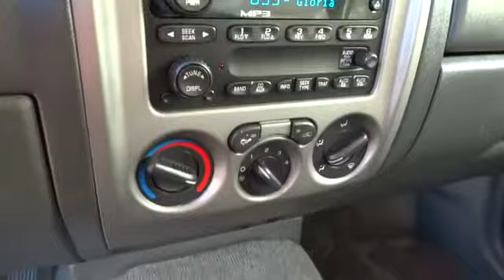2006 GMC CANYON Santa Rosa, Petaluma, Marin, San Francisco, North Bay, CA 68201280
2006 GMC CANYON

2727 Dowd Dr.

FUEL EFFICIENT 22 MPG Hwy/17 MPG City! SLE1 trim. Alloy Wheels, Tow Hitch, CD Player, 4x4, REGULAR PRODUCTION ACCESSORY, TRAILER... ENGINE, 3.5L DOHC, 5-CYLINDER, MFI, DIFFERENTIAL, AUTOMATIC, LOCKING, REA... CLICK ME!br /br /KEY FEATURES INCLUDEbr /4x4, CD Player, Aluminum Wheels. MP3 Player, Keyless Entry, Child Safety Locks, Bucket Seats, 4-Wheel ABS. br /br /OPTION PACKAGESbr /TRANSMISSION, 4-SPEED AUTOMATIC, ELECTRONICALLY CONTROLLED WITH OVERDRIVE, ENGINE, 3.5L DOHC, 5-CYLINDER, MFI (220 HP [164.1 kW] @ 5600 rpm, 225 lb.-ft. [303.7 N-m] @ 2800 rpm), SOUND SYSTEM FEATURE, XM SATELLITE RADIO features 67 channels of 100% commercial-free music included in its over 150 channels of the best in music, news, sports, talk, comedy, XM Instant Traffic and Weather, and more. Digital quality sound with coast-to-coast signal coverage. Three trial months -no obligation, DIFFERENTIAL, AUTOMATIC, LOCKING, REAR, REGULAR PRODUCTION ACCESSORY, TRAILER HITCH includes wiring harness. br /br /VEHICLE REVIEWSbr /newCarTestDrive.com explains The GMC Canyon is a mid-size pickup designed to do what mid-size pickups do most. It's built primarily for carrying people and occasionally hauling heavy loads in the bed.. 5 Star Driver Front Crash Rating. 4 Star Driver Side Crash Rating. Great Gas Mileage: 22 MPG Hwy. br /br /Plus government fees and taxes, any finance charges, $80 dealer document processing charge, any electronic filing charge and any emission testing charge. (Eff 7/1/12). Price contains all applicable dealer incentives and non-limited factory rebates.br /